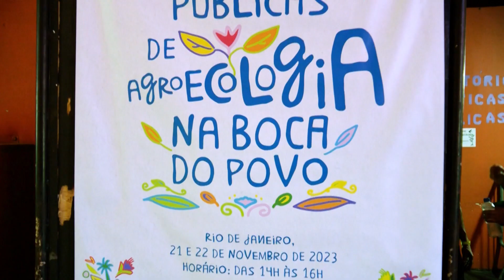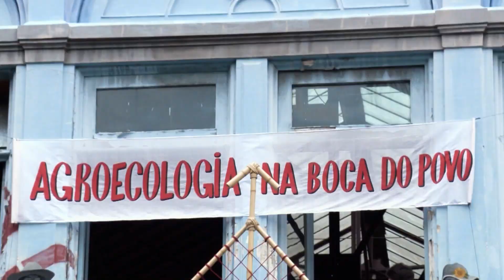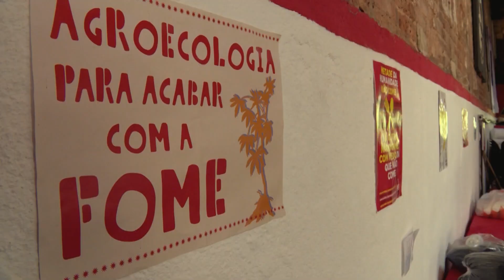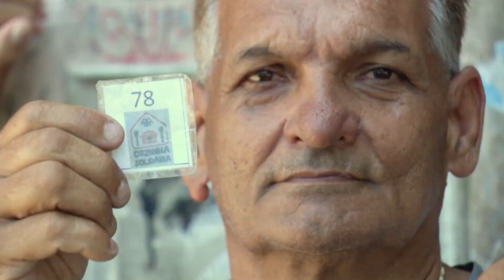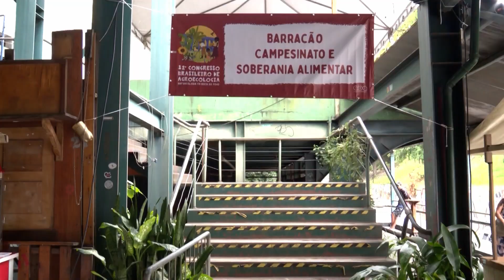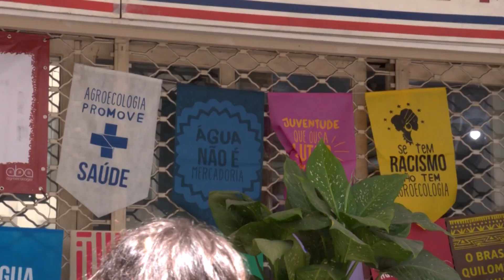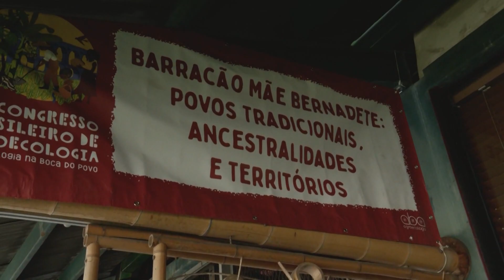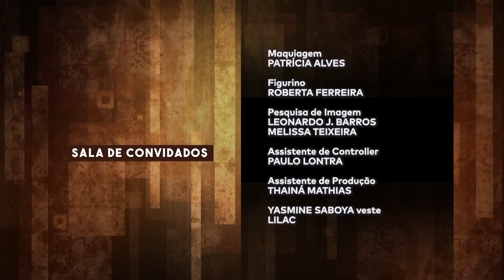Agroecologia na Boca do Povo - Sala de Convidados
Sala de Convidados – Agroecologia na Boca do Povo: O Sala de convidados desta edição debate o tema Agroecologia na Boca do Povo. Agroecologia na Boca do Povo foi o lema do 12º Congresso Brasileiro de Agroecologia (CBA), realizado no Rio de Janeiro, entre 20 e 23 de novembro. A equipe do Sala de Convidados esteve presente no Centro do Rio cobrindo os quatro dias de programação intensa, que incluiu atividades diversas e em múltiplos formatos. O programa apresenta o resumo dos quatro dias do Congresso Brasileiro de Agroecologia.

A apresentadora Yasmine Saboya, que esteve todos os dias no CBA, conversa com o diretor-executivo de Política Agrícola e Informação da Companhia Nacional de Abastecimento (CONAB), Silvio Porto; com a assessora da ONG FASE (Federação de Órgãos para Assistência Social e Educacional), Maria Emília Pacheco; e com o membro da Coordenação da Campanha Mãos Solidárias, Paulo Mansan.

Apresentador: Yasmine Saboya

O Sala de Convidados é um programa idealizado para a participação do espectador. Perguntas e comentários podem ser enviados a qualquer momento durante o programa ao vivo, que vai ao ar às terças-feiras, às 11h, no Canal Saúde. Não deixe de se inscrever aqui em nosso canal no YouTube.

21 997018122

SDC 0661